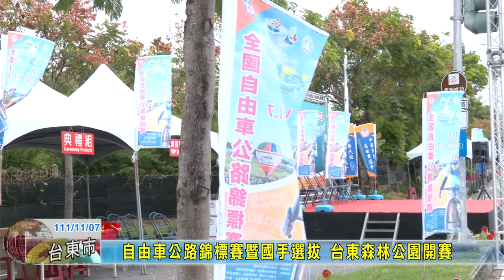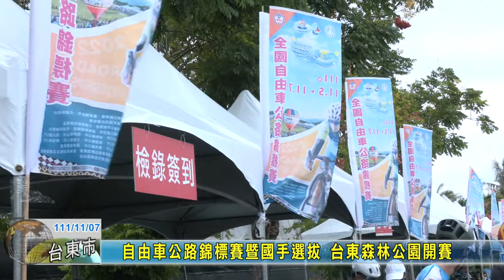20221107 08 自由車公路錦標賽暨國手選拔 台東森林公園開賽